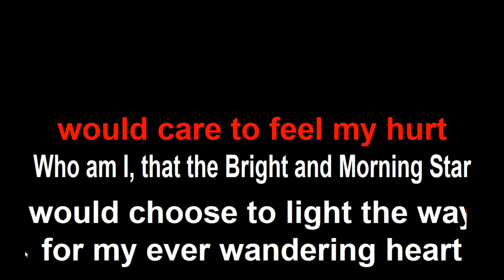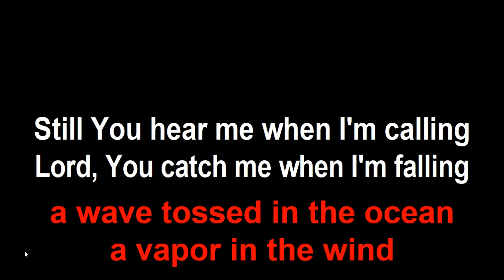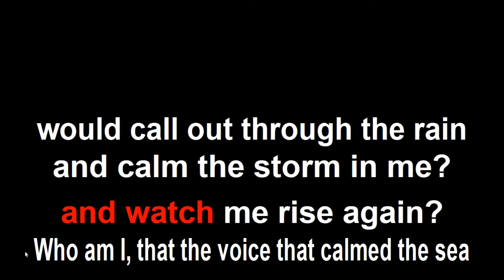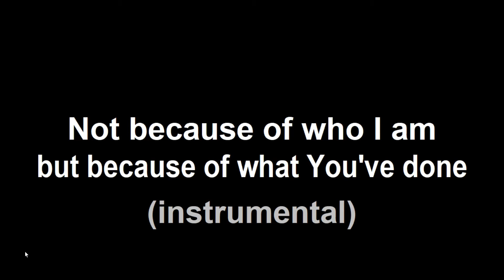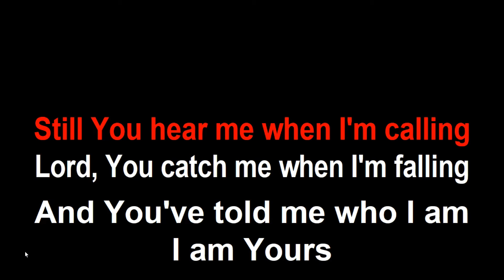WHO AM I - HILL SONG KARAOKE